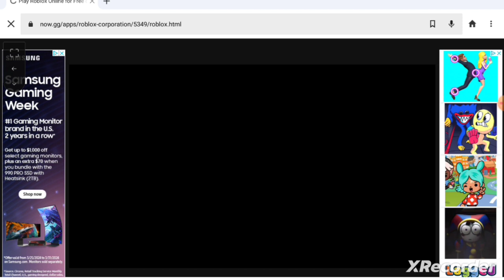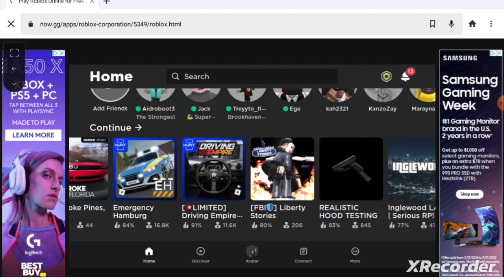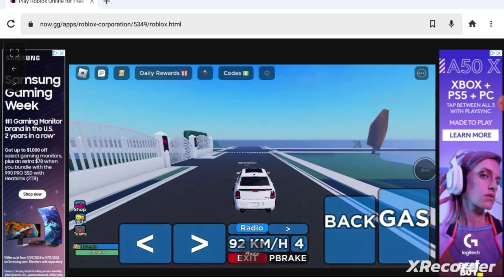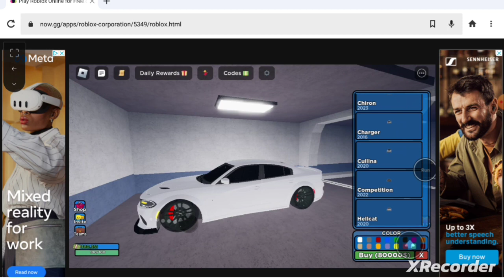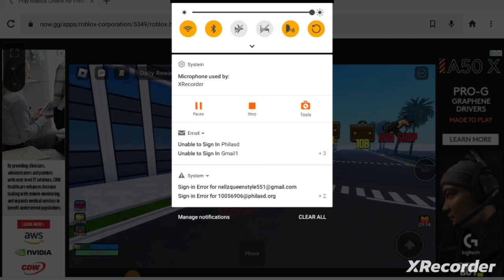Playing cali shootout in roblox